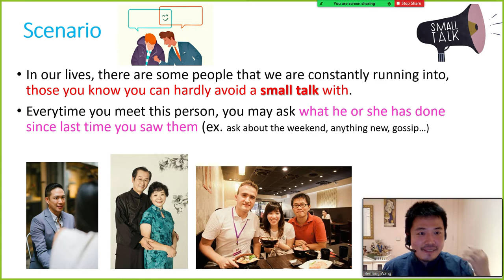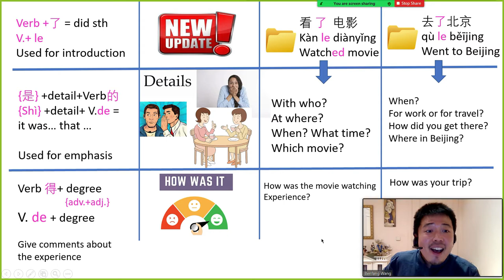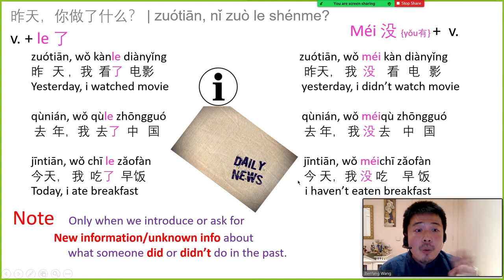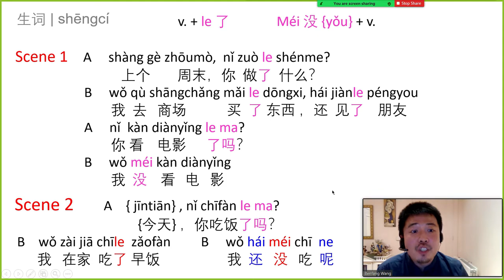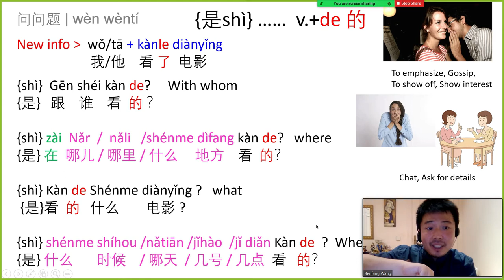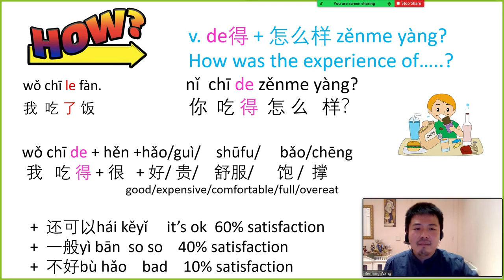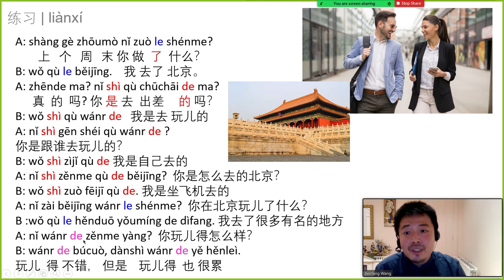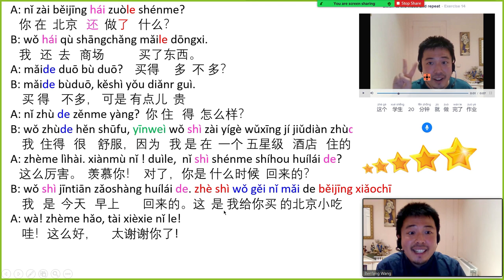need to reupload,seems there is audio delay problem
seems there is audio delay problem